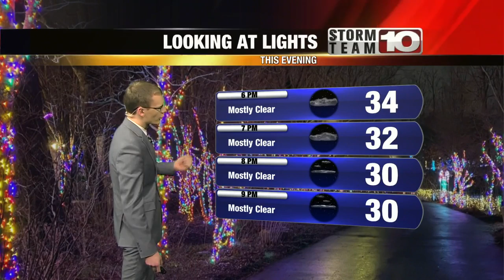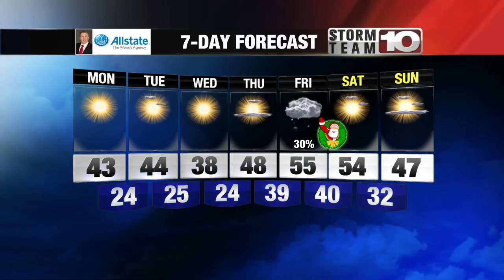Sunday Night: Mostly clear, cold. Low: 25°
Another cold night with lows tumbling into the mid 20s